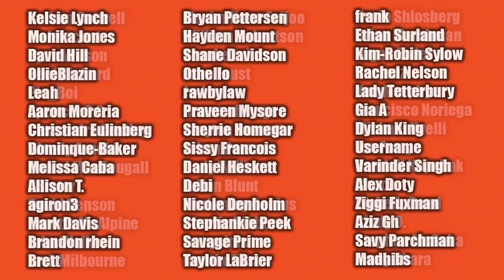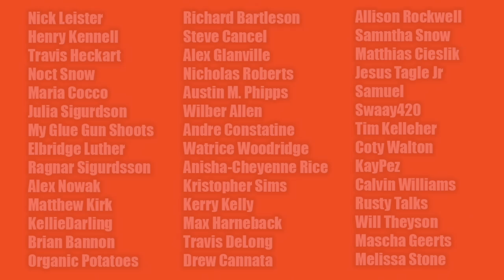Ghost of Tsushima | Game Review (Spoilers)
Teddy, Beau & Andres review Ghost of Tsushima!

Listen to episodes of The Nerd Soup Podcast here - nerdsouppodcast.buzzsprout.com